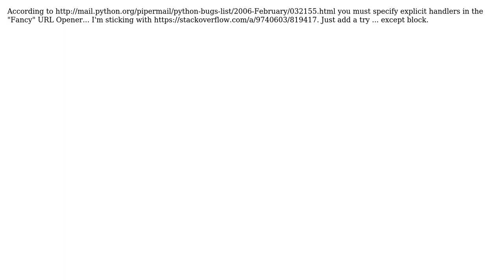python urllib2 library simple http_error_default error handler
With thanks & praise to God, and with thanks to the many people who have made this project possible! | Content (except music & images) licensed under CC BY-SA | Music | Images & others | With thanks to user user926958 user Cees Timmerman and the Stack Exchange Network Trademarks are property of their respective owners. You are responsible for your own actions.